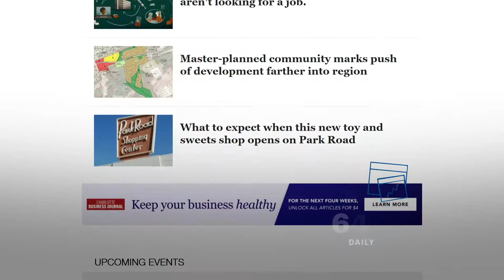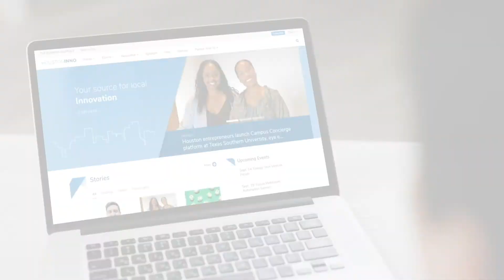Welcome To The New York Business Journal | The Business Journals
The New York Business Journal is a part of a larger network, American City Business Journals, who delivers to a total business audience of 15+ million local business professionals via our 44 publications, market websites and industry-leading events nationwide. Our readers are educated and affluent. They run fast-growing companies and make major purchasing decisions, personally and for their businesses, every day.